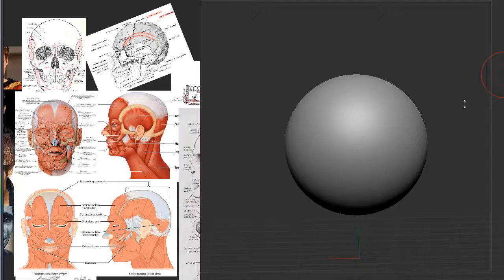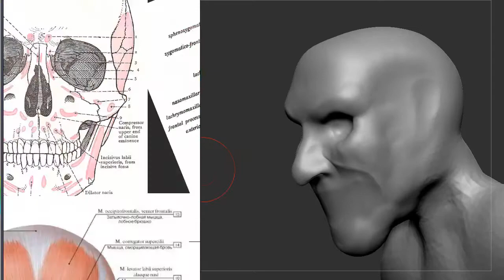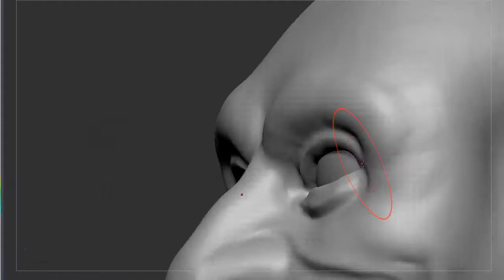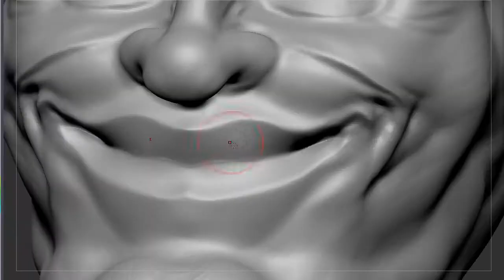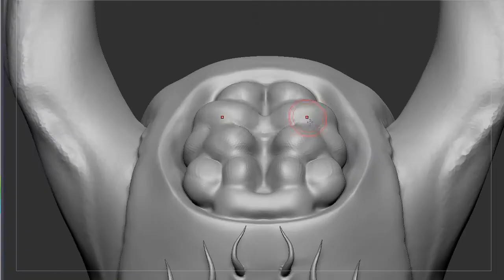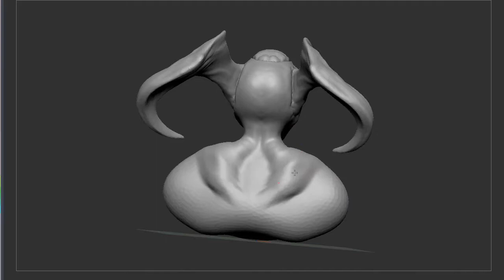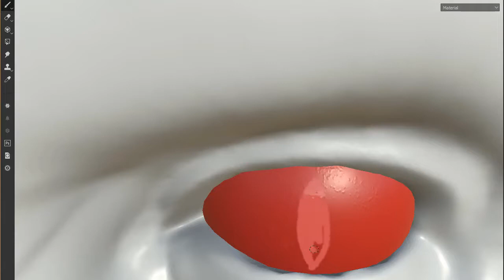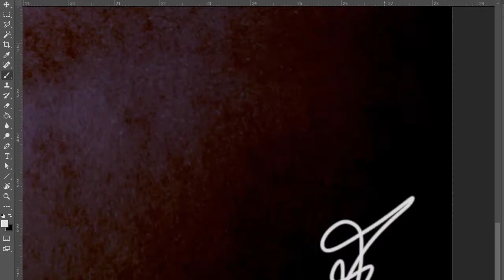Boogie Man - Speed Create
A concept sculpt time lapse of a demonic character inspired by the joker.